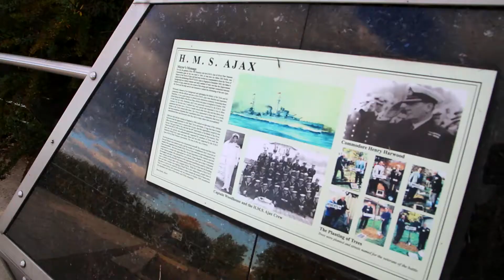Tina Bowen — South Ajax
Sales Representative Tina Bowen shares her favourite things about the charming lakeside neighbourhood of South Ajax.